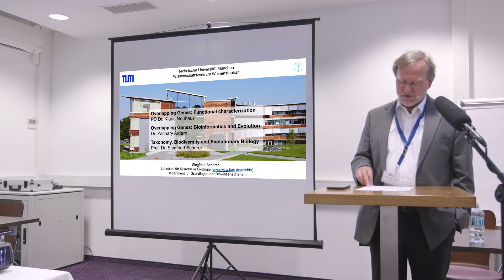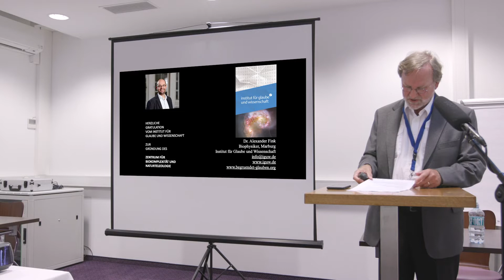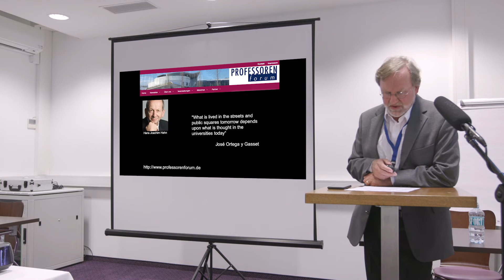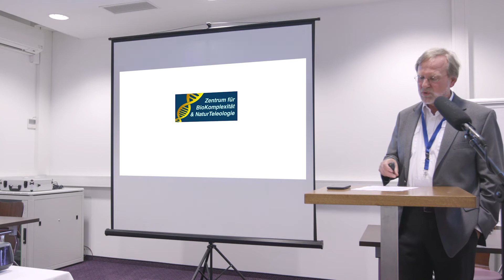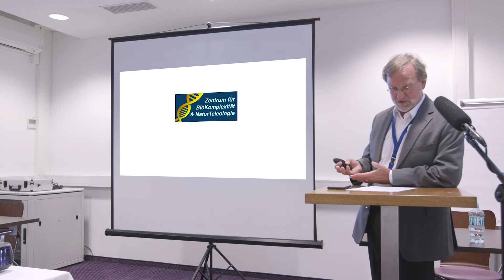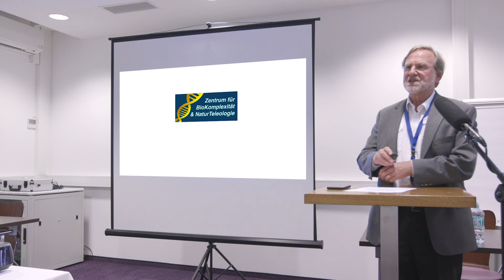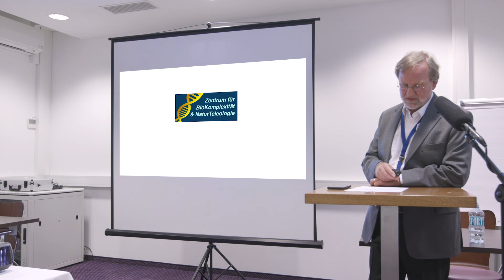Welcome address by Prof. Dr. Siegfried Scherer (May 29, 2019, Waidhofen / Thaya)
Grußwort und Einführung von Prof. Dr. Siegfried Scherer am 29. Mai 2019 in Waidhofen / Thaya anlässlich der Eröffnung des Zentrums für BioKomplexität & NaturTeleologie: